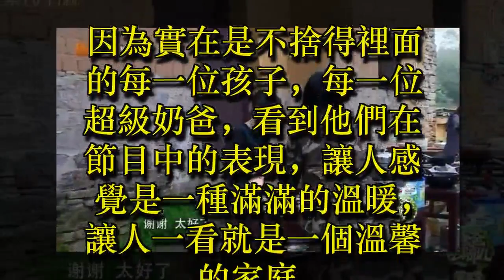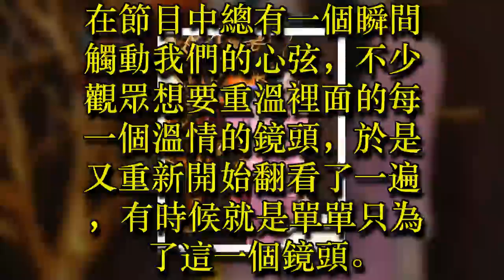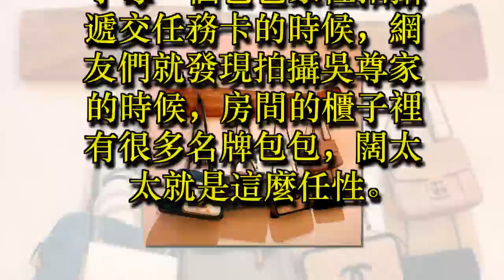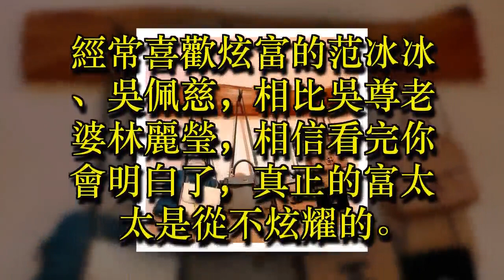✔ 吳尊家曝光，櫃子的一堆名牌包包亮了！網友：我居然一點也不羨慕... ✔ 宠物屋